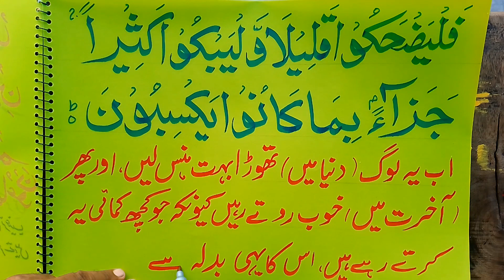Arabic calligraphy tutorial full video